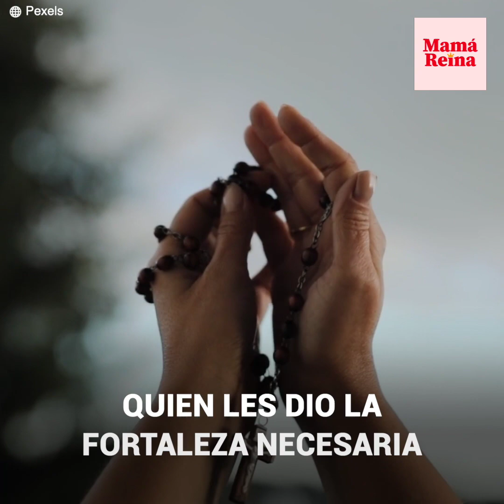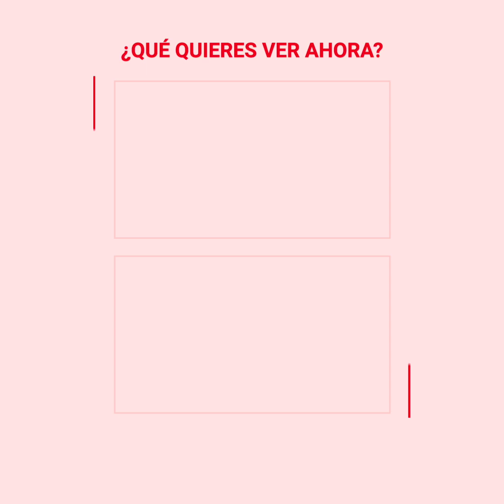El milagro de las gemelas nacidas dándose la mano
Esta madre ciertamente tuvo que encomendarse durante su embarazo. Un complejo escenario se abría ante sus ojos: las gemelas que llevaba en su interior compartían placenta y saco amniótico, una condición conocida como "embarazo gemelar monoamniótico". Estos casos tienen una muy baja tasa de terminar exitosamente, pero Sarah tuvo fe para colaborar con el milagro.